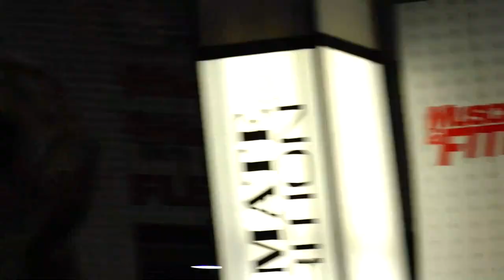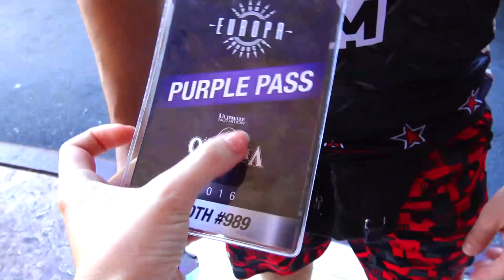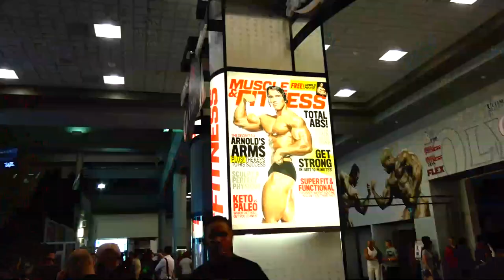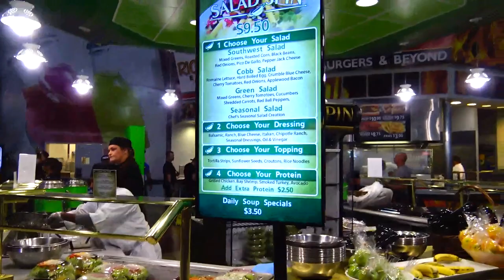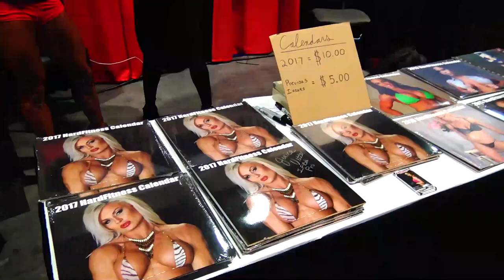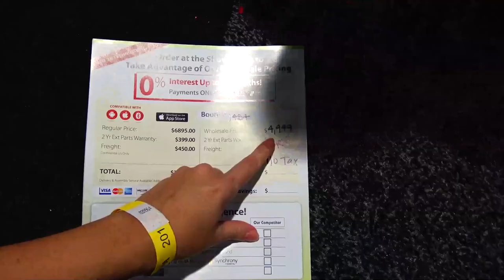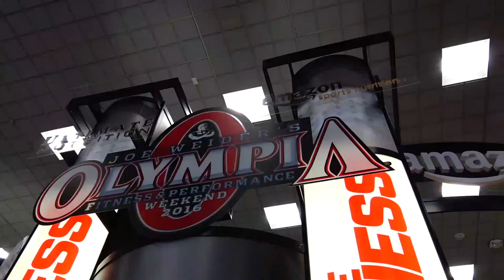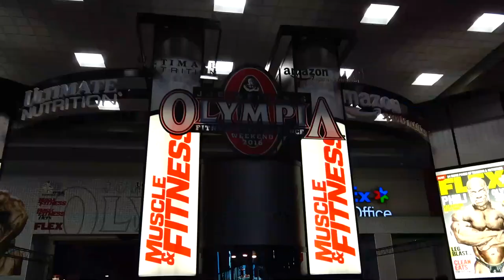ВЫСТАВКА EXPO перед Олимпией LAS VEGAS 2016 г. Rich Piana и многие другие...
Олимпия - Экспо - Вегас
Rich Piana